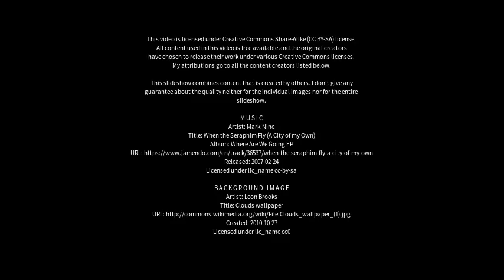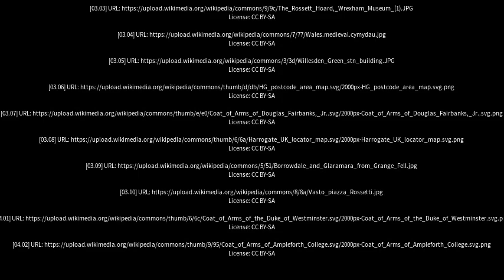Best places to visit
Best places to visit - Rossett (United Kingdom) Best places to visit - Slideshows from all over the world - City trips, nature pictures, etc.